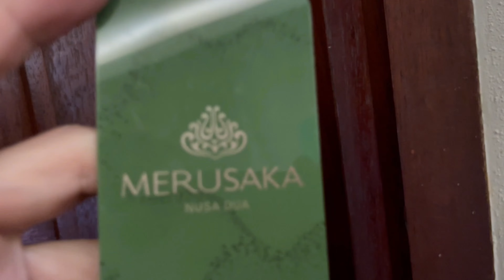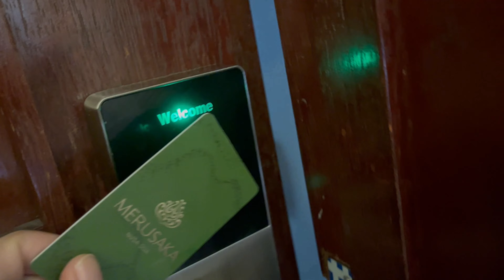Hotel Ini Komplit Banget!!!! Cocok Buat Kalian Yang Punya Anak-anak!!!!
Merusaka, formerly known as INAYA Putri Bali, takes its name from Hinduism belief in Bali. Merusaka symbolizes the first Nirvana, a majestic and monumental dream destination that is enveloped with the charm and charisma of Balinese culture.

At the heart of the secure gated, exclusive compound of Nusa Dua area, Merusaka is awash with tropical natural beauty. Turquoise waters lap at white-sand shores and swaying palm trees, the stunning landscape is exquisitely complemented with the vibrant culture of Bali.

From the soaring entrance fashioned after a traditional Balinese rice barn to its unique architecture that incorporates elements of local artistry with the elegance of Seven Balinese Goddesses and Penglipuran Village, Merusaka exudes Balinese allure.